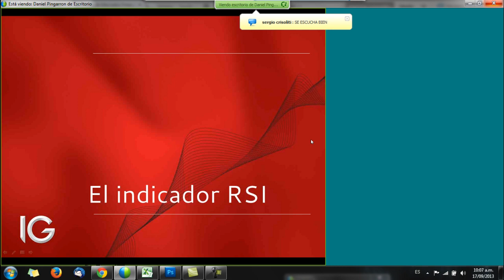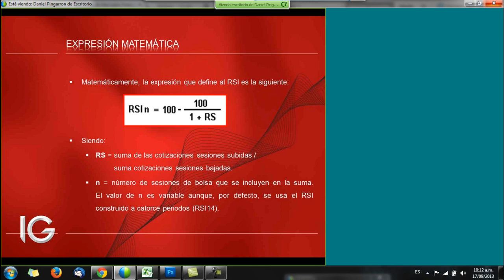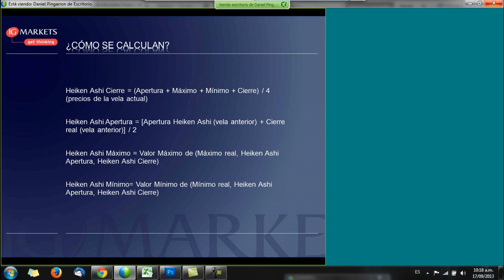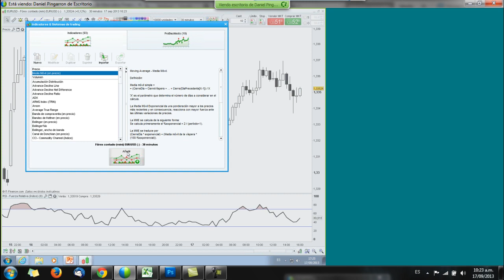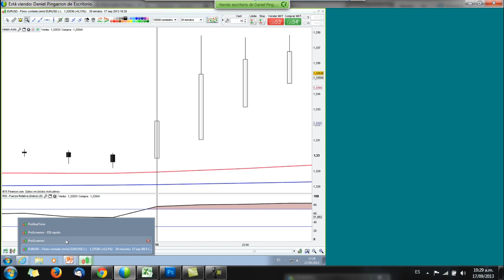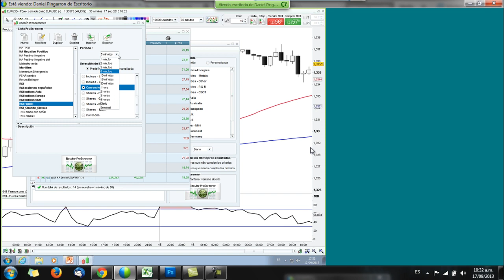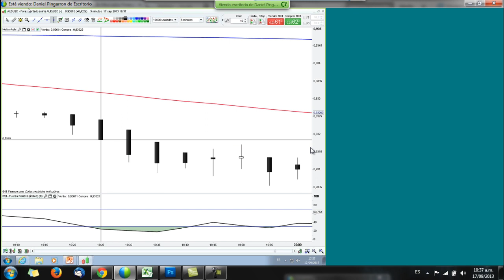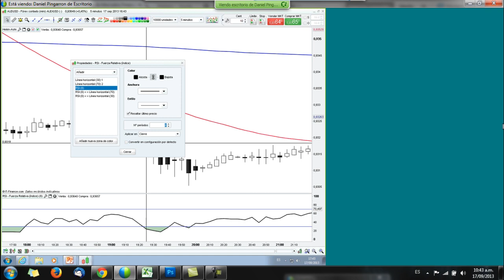Trading con aceleración de la tendencia (HD)